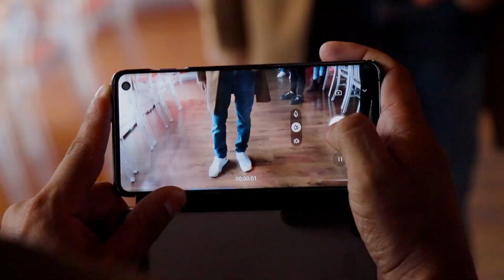ANIVERSARIO 22 AÑOS BODYTECH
Celebramos con nuestros embajadores de marca Carolina Cruz, Lincoln Palomeque, Tatán Mejia, Maleja Restrepo, Helena Fadul, Oscar Córdoba, y muchos más, nuestro aniversario número 22.